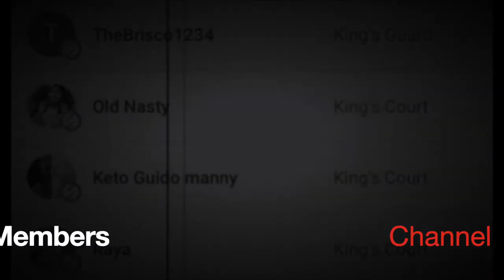THE LOST CITY (2022) PLAYS IT SAFE (WHAT HAPPENED TO COMEDY?) | REEL SHIFT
This is my official review for the boring and generic comedy film The Lost City (2022).